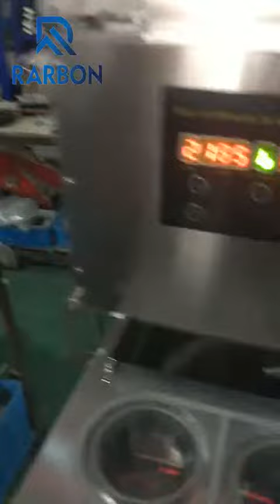wholesale automatic cup sealing machine for boba plastic cup lid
cup sealing machine for boba
 cup sealing machine for plastic cup lid